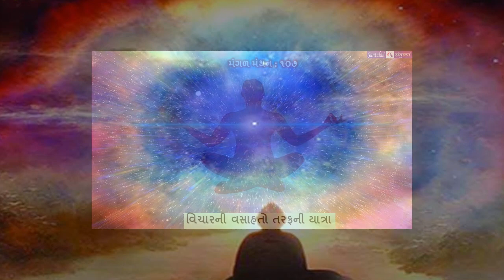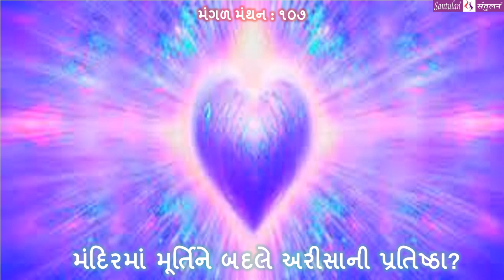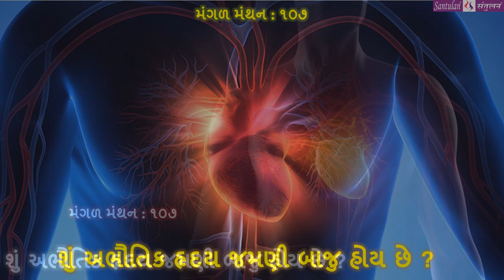મંગળ મંથન - 107 || શું અભૌતિક હૃદય જમણી બાજુ હોય છે?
વિચારની વસાહતો તરફની યાત્રા :: શું અભૌતિક હૃદય જમણી બાજુ હોય છે?
પ્રતિ મંગળવાર
ભદ્રાયુ વછરાજાની

Bhadrayu Vachhrajani